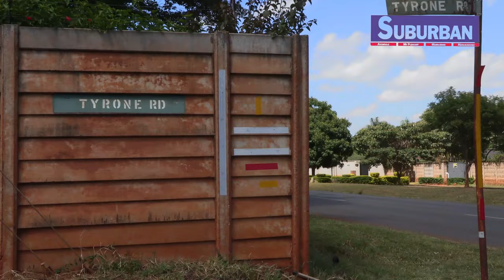Avondale opposes three new proposed filling stations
Avondale residents in Ward 17 in Harare are against the building of three new proposed fuel stations arguing that there is no justification to construct three new fuel stations within a 500-metre radius of each other.

The proposed fuel stations, two of which are planned for Argyle Road, have met the objections of residents who cited the congestion that is usually known to be common in the area and the potential negative impact such developments would have on their neighbourhood. Argyle Road, one of the two main through routes between West Road and Connaught Road, is known for its heavy traffic volumes, especially during rush hours.

The road, which straddles a hill with a blind rise, often witnesses motorists creating three or four lanes on the narrow road as they impatiently try to beat the rush traffic congestion.

The intersections along Argyle Road, where traffic lights are frequently non-functional, have been the site of numerous accidents, with the most recent one occurring at the weekend.

Residents said there are already nine existing fuel stations within a 1km radius and they questioned the necessity of additional fuel stations in the area and the potential adverse effects on their quality of life.